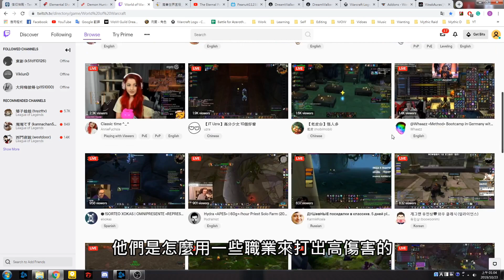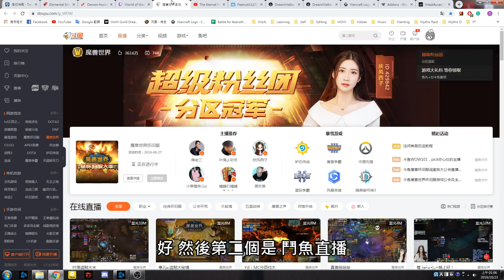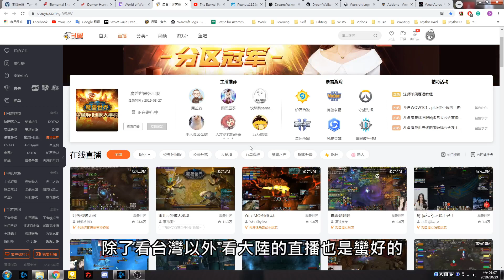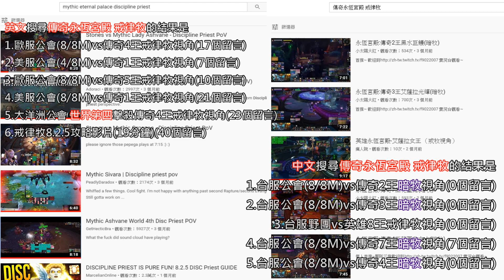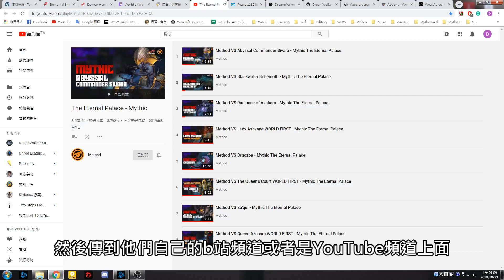[生生的輸出指引 EP3] Twitch Douyu YouTube Bilibili